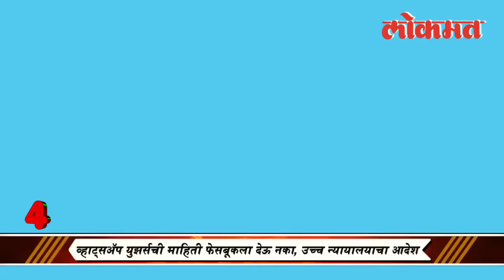Lokmat top 5 news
Lokmat top 5 news of the day